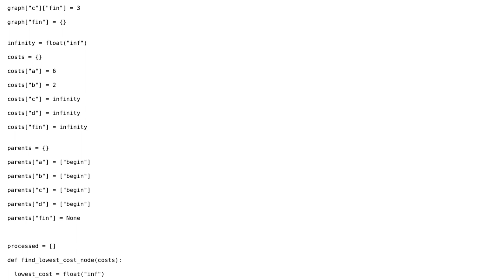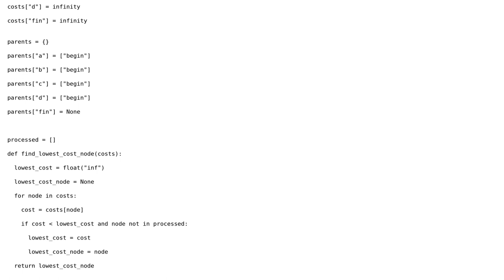GIS: nameerror name is not defined python 3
With thanks & praise to God, and with thanks to the many people who have made this project possible! | Content (except music & images) licensed under CC BY-SA | Music | Images & others | With thanks to user Yevhenii Butko user JGH user artwork21 and the Stack Exchange Network Trademarks are property of their respective owners. You are responsible for your own actions.